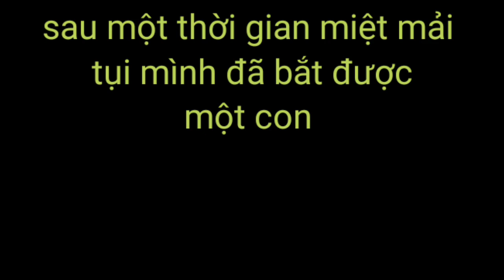đi câu cá dưới trời lạnh giá & gió hiêu hiêu (vương vlogs)